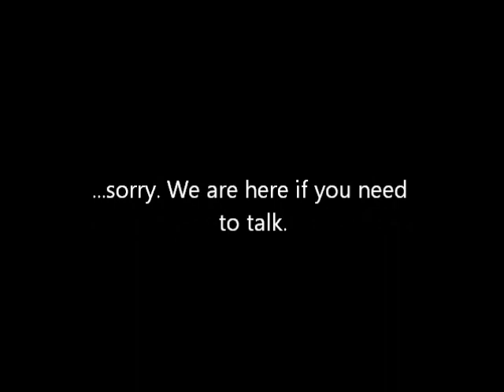BAMFS of March